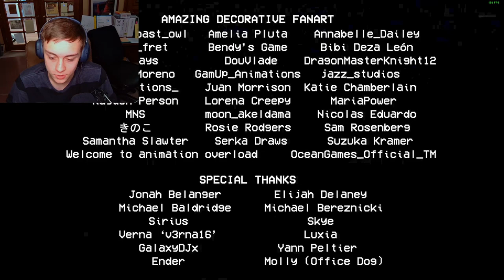Poppy Playtime chapter 2 - Final Episode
Hey guys this is the last episode of the Poppy Playtime CHAPTER 2 series, where Mommy long legs finally chases me, and I really had to condense this one you see why but I promise all the funny stuff is still there.

I also have hopefully finally fixed the audio crisis for good lol.